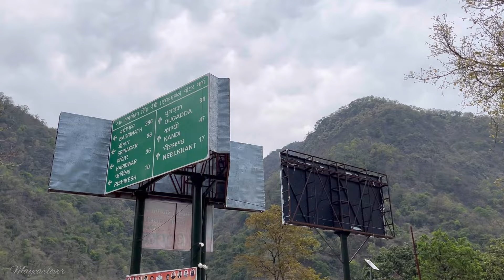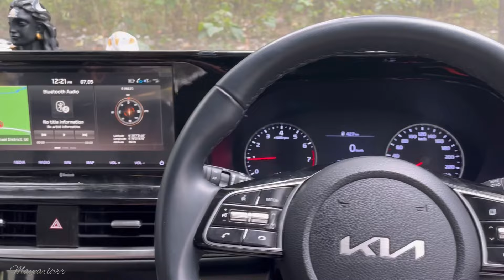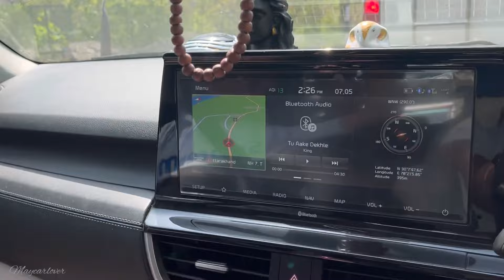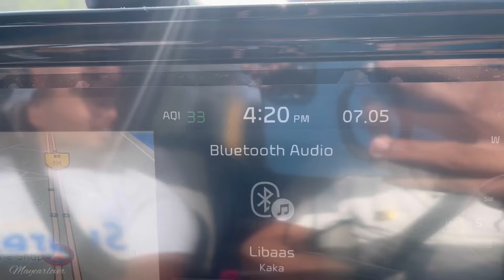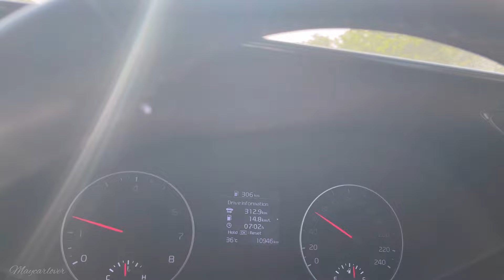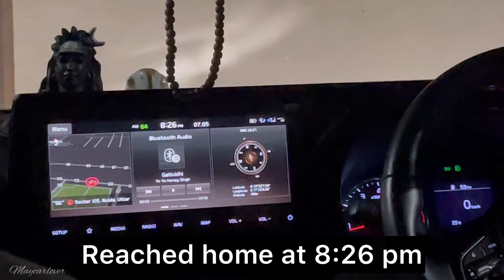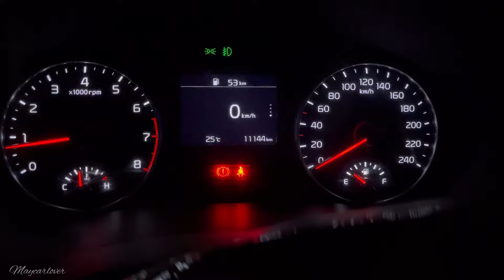Rafting in Rishikesh | First time experience in our life